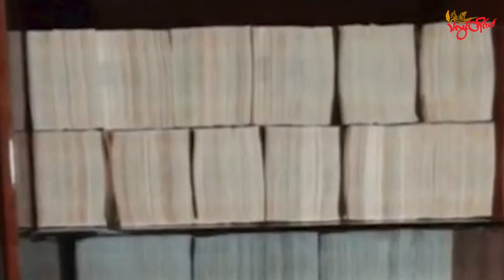TLT Tv||- နိုင်ငံခြားသား ၁၀ ဦးကို ဖမ်းဆီးပြီး စင်္ကာပူဒေါ်လာ သန်းထောင်ချီ သိမ်းဆည်း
TLT Tv||- နိုင်ငံခြားသား ၁၀ ဦးကိုဖမ်းဆီးပြီး စင်္ကာပူဒေါ်လာသန်းထောင်ချီ ပိုင်ဆိုင်မှုတွေကို ရဲတပ်ဖွဲ့သိမ်း ဆည်း

စင်ကာပူနိုင်ငံမှာ ငွေကြေးခဝါချမှုတိုက်ဖျက်ရေးစီးနင်းရှာဖွေမှုတွေအတွင်း နိုင်ငံခြား ၁၀ ဦးကို ရဲတပ်ဖွဲ့မှ ဖမ်းဆီးထိန်းသိမ်းခဲ့ပြီး ငွေသား၊ အိမ်ခြံမြေများ၊ ဇိမ်ခံကားတွေနဲ့ အခြားသော ပိုင်ဆိုင် မှုတွေအပါအဝင် စင်ကာပူဒေါ်လာ ၁ ဘီလီယမ်တန်ဖိုးရှိ ပစ္စည်းတွေကို သိမ်းဆည်းခဲ့ပါတယ်။